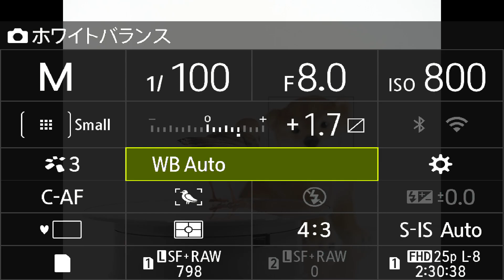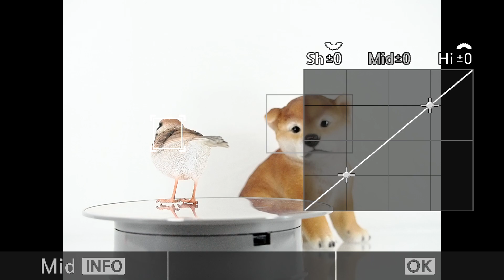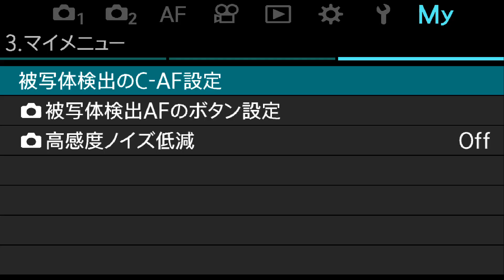OM SYSTEM OM-1 Mark II Locking the subject detection